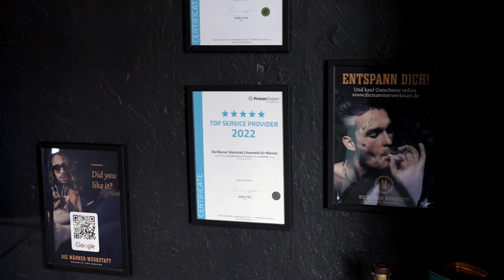Stilberaterin Birgit Gottwald erklärt, was Schönheit ist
Über 116 Milliarden Euro gaben die Deutschen 2022 für Mode, Make-Up und Co. aus. Für die meisten Menschen ist es eben nicht damit getan, sich zu waschen, um sich schön zu finden oder ihre Schönheit zu unterstreichen. Agnes Krafft empfängt im Lebensformen-Studio die renommierte Stilberaterin Birgit Gottwald und fragt, was Schönheit überhaupt ist und wie finde ich meinen eigenen Stil, um mich selbst schön zu finden.

Dazu gibt es unter anderem Beiträge von einer Fashion Show der Meisterschule für Mode München und über einen Schönheitssalon -  nur für Männer.

Sendedatum: 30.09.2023, 17:00 Uhr, Sat.1 Bayern

Redaktion:
Agnes Krafft